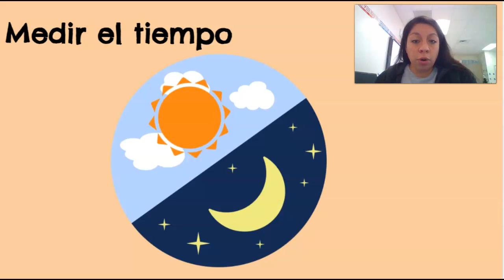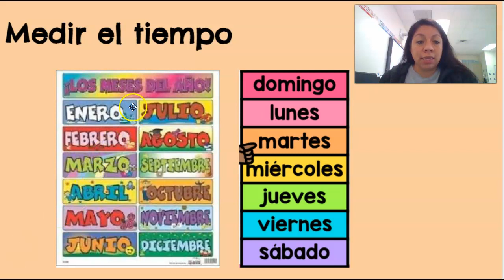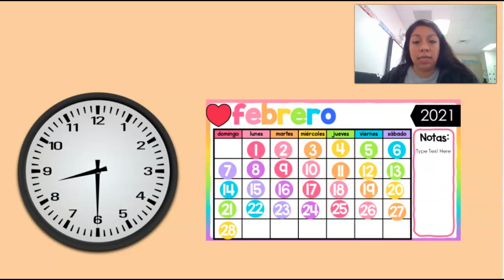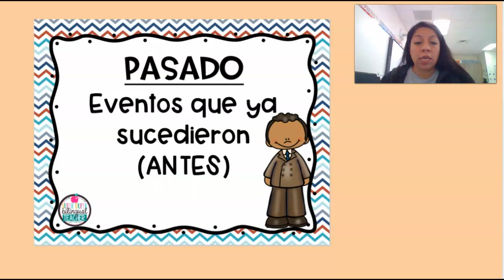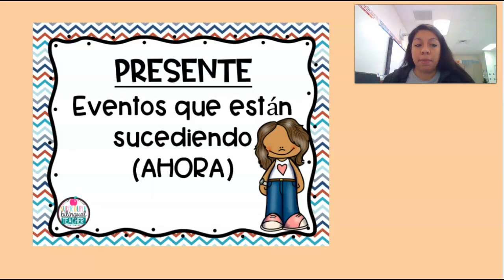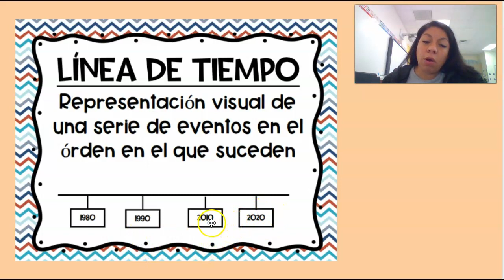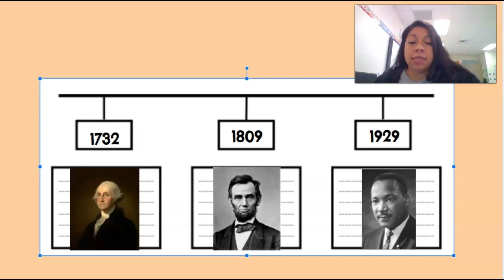Lineas de tiempo